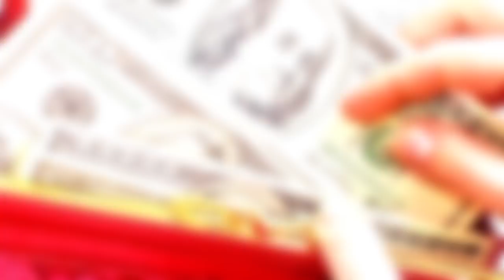ميليونيرة تفاجئ طفلا فقيرا...!!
كان "أوسكار" عائدا إلى منزله على متن دراجته البالية. لقد قضى يوما قاسيا في المدرسة، لكنه كان سعيدا لأنه تمكن من تعلم عدة أشياء جديدة...